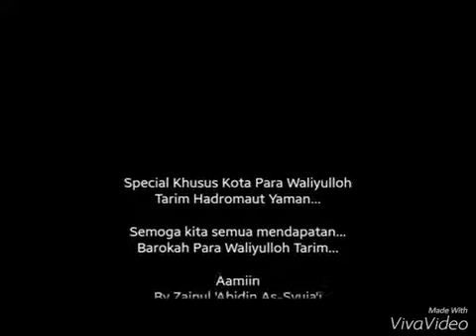Tarim Hadramaut Yaman